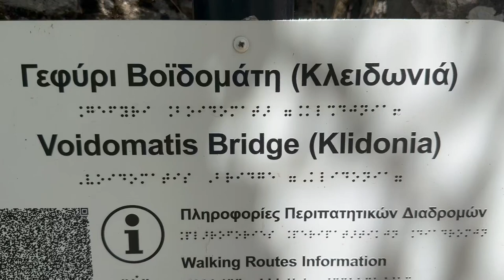Πέτρινο γεφύρι της Κλειδωνιάς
ℹ️ Στις όχθες του Βοϊδομάτη και σε απόσταση 2 χμ. από την Κλειδωνιά βρίσκεται το γεφύρι της Κλειδωνιάβιστας (ή Βοϊδομάτη). Πρόκειται για μονότοξο γεφύρι με στιβαρή επιμήκυνση του τόξου του, κτισμένο το 1853 με δαπάνες της ευεργέτιδας Μπαλκίζ Χανούμ, η οποία έδωσε για την κατασκευή του 37.000 γρόσια.